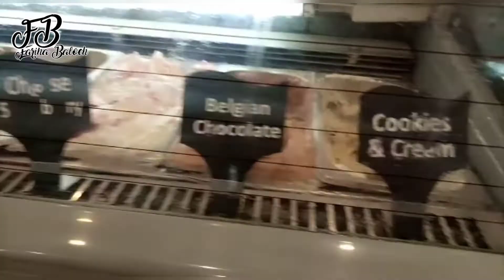ICECREAM SUNDAY/E! ICE CREAM FUNDAY! | GOING TO ALPINE GELATO FOR ICE CREAM VLOG